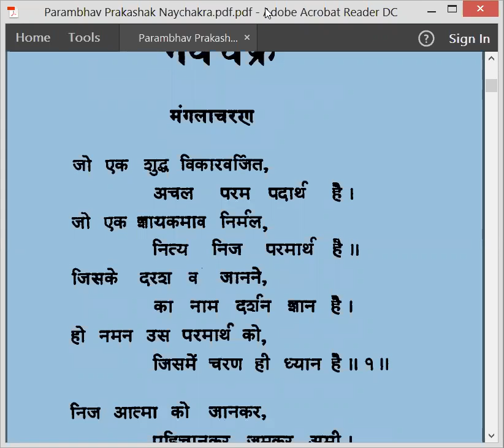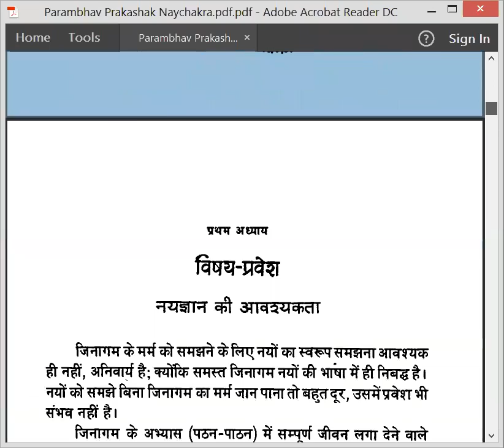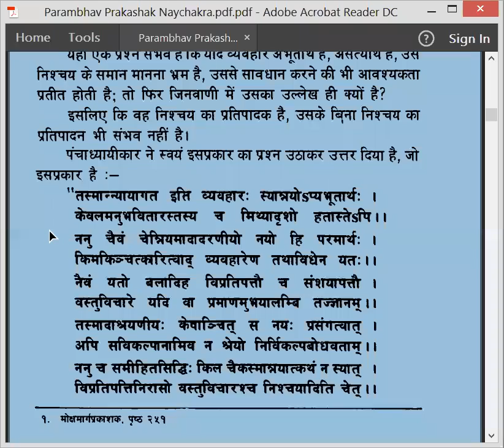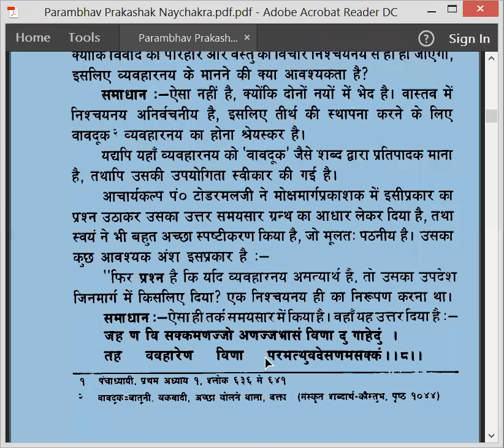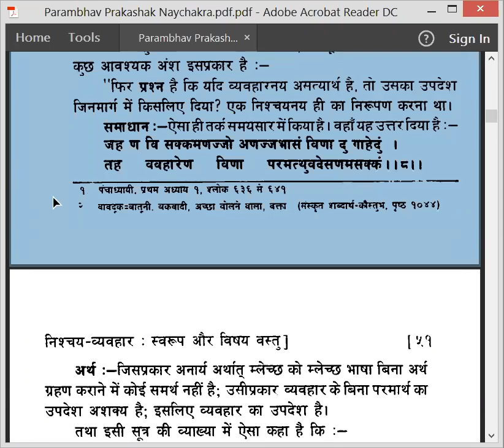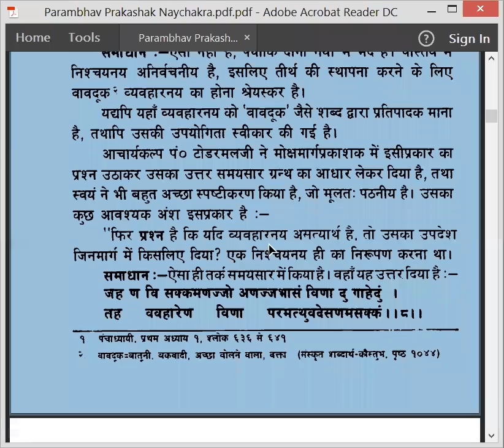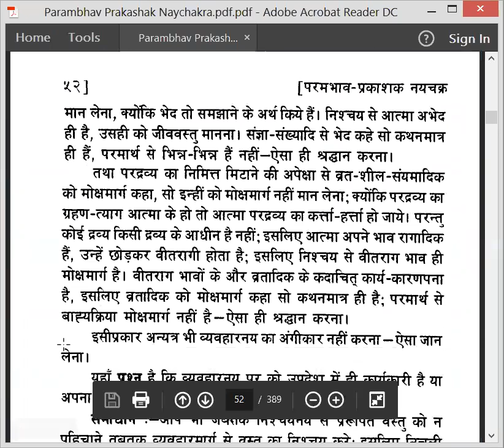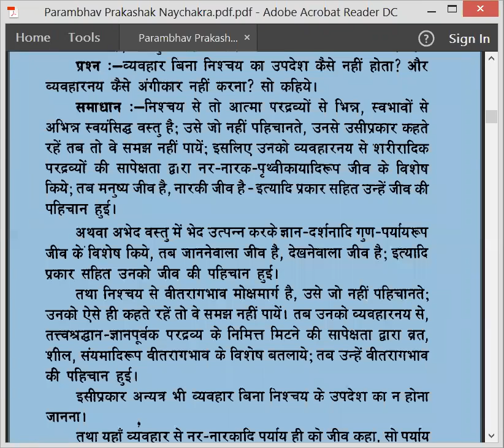26. परमभाव प्रकाशक नयचक्र | 14.08.2018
This is a recording of the Conference call organized by JinSwara team.